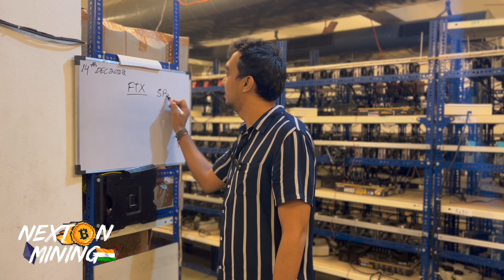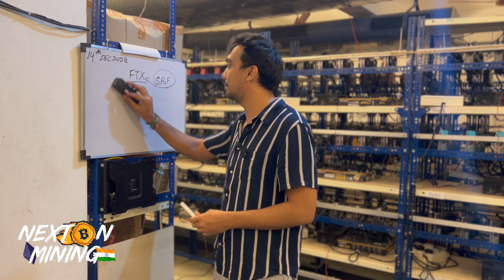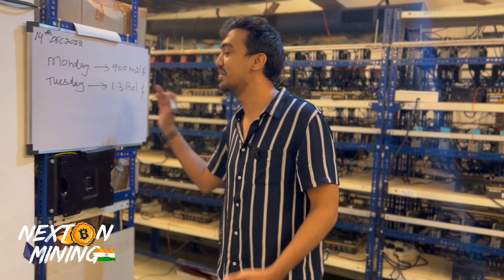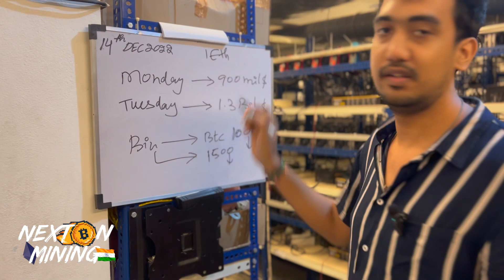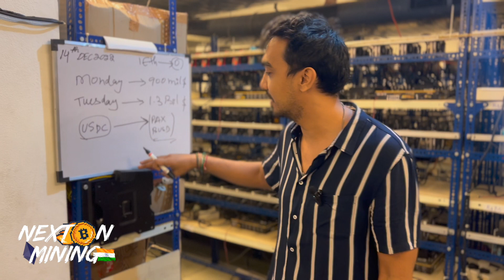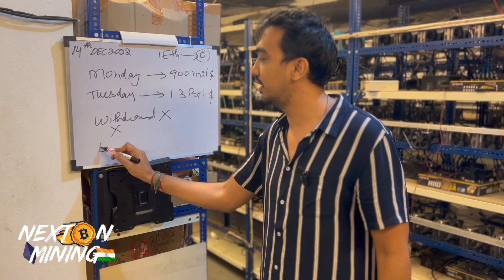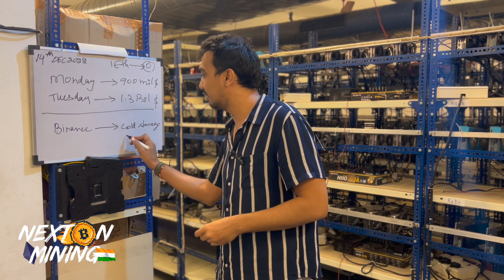VERY IMP! Withdraw your funds from BINANCE ASAP! Withdrawals Pausing | Next FTX? Crypto Mining India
In this video , we analyse why binance might be at risk !

For Zilliqa Dual Mining.